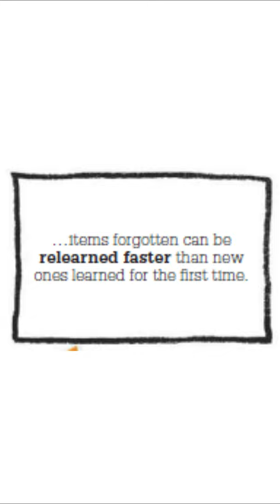Ebbinghaus’s Memory Experiments: 24 HOURS AFTER LEARNING SOMETHING, WE FORGET TWO-THIRDS OF IT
24 HOURS AFTER LEARNING SOMETHING, WE FORGET TWO-THIRDS OF IT
In 1885, Hermann Ebbinghaus became the first psychologist to systematically study learning and memory by carrying out a long, exhausting experiment on himself.
In this video, I have discussed the results of the Ebbinghaus memory Research.

WHO AM I:
I'm Nafeesa, working as a Final Year Mphil Psychology Student at GC University Lahore.